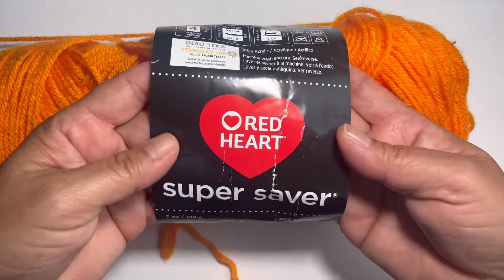Super easy crochet spider web